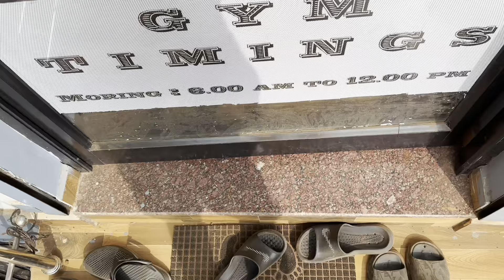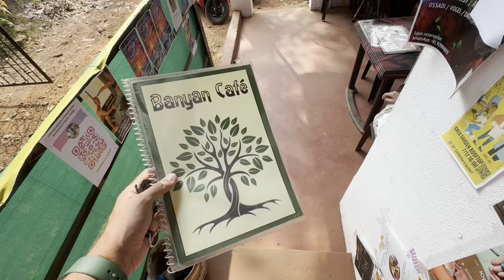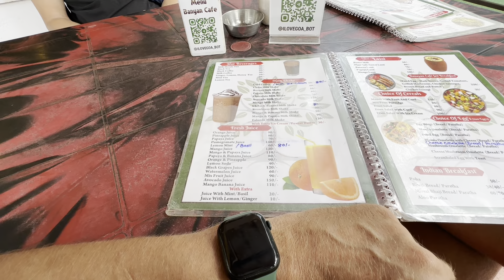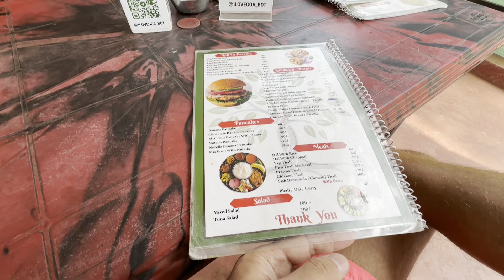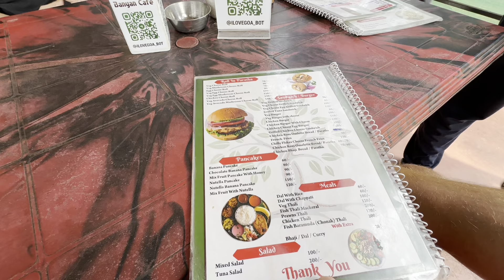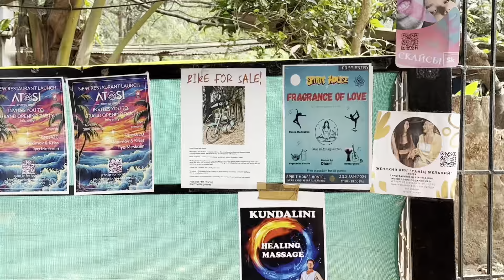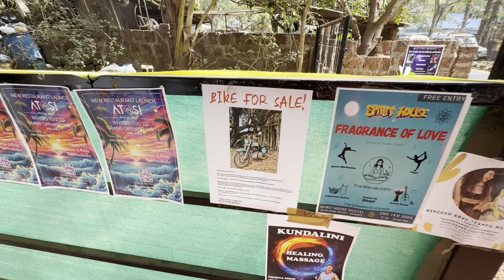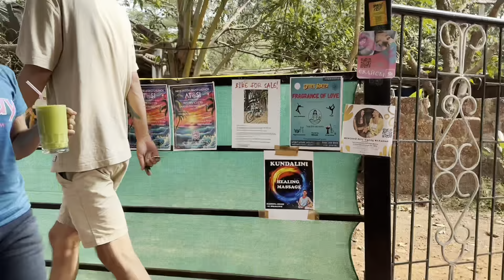Беженец🇮🇳Гоа. Сколько нужно денег, чтоб жить в Гоа. Гоанский вес. Сравнение Грантика и Баньян кафе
boosty.to/prepodotboga